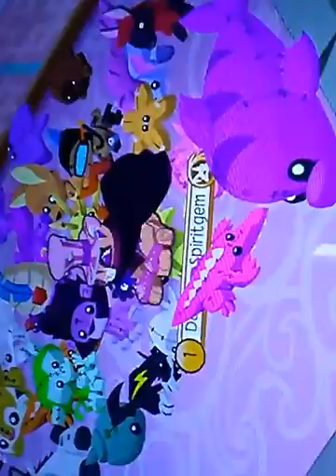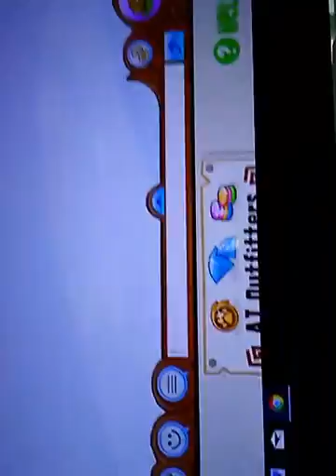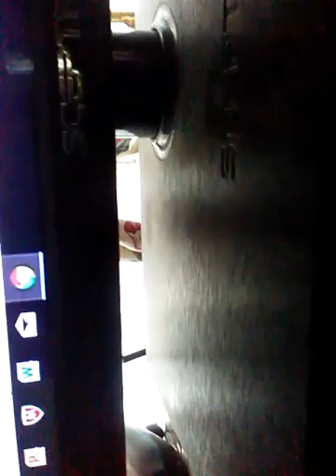"A beautiful skit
Ibdid a skit in which twinkle is hit by a giant flower nd its in her heart I failed